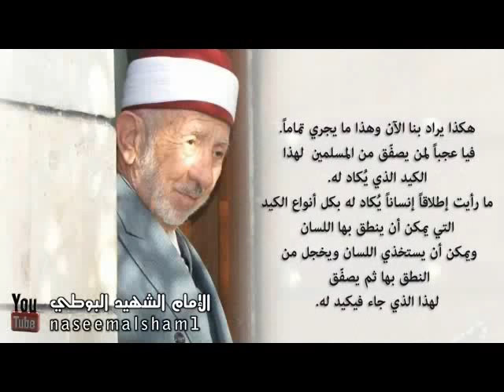الإمام البوطي هل رأيتم عاقلاً يصفق لمن يكيد له؟ 2 || Mohamed Said Ramadan Al-Bouti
محمد سعيد رمضان البوطي (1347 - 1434 هـ / 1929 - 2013 م) عالم سوري متخصص في العلوم الإسلامية، ومن المرجعيات الدينية الهامة على مستوى العالم الإسلامي، حظي باحترام كبير من قبل العديد من كبار العلماء في العالم الإسلامي،[2] اختارته جائزة دبي الدولية للقرآن الكريم في دورتها الثامنة عام 2004 ليكون «شخصية العالم الإسلامي»، باعتباره «شخصيةً جمعت تحقيقَ العلماء وشهرةَ الأعلام، وصاحبَ فكرٍ موسوعيّ»،[3] واختاره المركز الإسلامي الملكي للدراسات الإستراتيجية في الأردن في المركز 27 ضمن قائمة أكثر 500 شخصية إسلامية تأثيراً في العالم لعام 2012،[2] ويُعتبر ممن يمثلون التوجه المحافظ على مذاهب أهل السنة الأربعة وعقيدة أهل السنة وفق منهج الأشاعرة.[4]
ترك البوطي أكثر من ستين كتاباً في علوم الشريعة، والآداب، والتصوف، والفلسفة، والاجتماع، ومشكلات الحضارة، كان لها أثرٌ كبيرٌ على مستوى العالم الإسلامي.[3]
في فترة أحداث سوريا 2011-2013 أصبحت مكانة البوطي في العالم الإسلامي مثاراً للجدل والخلاف بسبب موقفه الرافض للثورة السورية، ودعمه لنظام الرئيس بشار الأسد، انتهت بتعرّضه للاغتيال يوم 21 مارس 2013، الذي اتفقت المعارضة والنظام السوري على إدانته، وأثار موجة تنديد كبيرة على مستوى العالم،[5] وقد اتهمت المعارضة النظامَ بتدبير الاغتيال بعد ورود أنباء عن عزم البوطي على الانشقاق وتغيير موقفه من الثورة السورية، والهجوم على النظام.[6] بينما اتّهم النظام السوري المعارضةَ باغتياله واصفاً إياهم "بأصحاب الفكر الظلامي التكفيري"

وُلد البوطي في عام 1347 هـ/1929م، في قرية "جليكا" التابعة لجزيرة ابن عمر المعروفة بجزيرة بوطان، والتي تقع على ضفاف نهر دجلة عند نقطة التلاقي بين حدود سوريا والعراق وتركيا. ولما بلغ من العمر أربعة سنوات هاجر مع والده ملا رمضان البوطي إلى دمشق في عام 1933م بسبب "اضطهاد أتاتورك" وانتشار الفكر الكمالي.[8] تُوفيت والدته وعمره 13 عاماً، فتزوج والده من زوجة أخرى، من أسرة تركية، فكانت سبباً في إلمامه باللغة التركية بالإضافة إلى اللغة الكردية والعربية، تزوج وهو في الثامنة عشر من عمره، وله من الأولاد ستة ذكور وبنت واحدة.

تأثر البوطي منذ صغره بوالده الشيخ ملا رمضان الذي كان بدوره عالم دين وأحد شيوخ الصوفية، فقد كان والده معلّمه الأوحد، إذ علَّمه أولاً مبادئ العقيدة، ثم موجزاً من سيرة النبي محمد، ثم أخذ يعلمه مبادئ علوم الآلة من نحو وصرف، وسلَّكه في طريق حفظ ألفية ابن مالك في النحو، فحفظها في أقل من عام، ولم يكن قد ناهز البلوغ بعد.[4] ولما بلغ السادسة من عمره عهد الشيخ ملا رمضان بولده إلى امرأة كانت تعلم الأطفال قراءة القرآن، فكانت تُعلِّمه القرآن وتلقنه إياه حتى ختم القرآن عندها خلال ستة أشهر.[4] التحق بعدها بمدرسة ابتدائية في منطقة ساروجة، أحد أحياء دمشق القديمة، ولم تكن تلك المدرسة تعنى إلا بتعليم الدين ومبادئ اللغة العربية والرياضيات.[4]
بعد انقضاء المرحلة الابتدائية التحق بجامع منجك عند الشيخ حسن حبنكة الميداني. وفي تلك الفترة ارتقى المنبر للخطابة ولم يكن قد تجاوز بعد 17 من عمره، وذلك في أحد مساجد الميدان القريبة من جامع منجك.[9] وفي عام 1953 أتمّ دراسته في معهد التوجيه الإسلامي عند الشيخ حسن حبنكة. وفي عام 1953 ذهب إلى القاهرة لاستكمال دراسته الجامعية في جامع الأزهر، وعاد بعدها لدمشق بعد حصوله على الإجازة في الشريعة من كلية الشريعة في جامع الأزهر عام 1955. ثم حصل على دبلوم التربية من كلية اللغة العربية في جامع الأزهر عام 1956.[9]